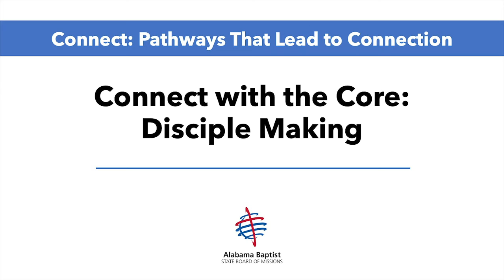Connecting with the Core: Disciple Making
This session is designed to engage pastors in moving members to the core of every church: disciples who make disciples that serve the Kingdom and bear fruit that remains. This webinar is part of the “Connect: Pathways That Lead to Connection” series, and features State Missionary Daniel Edmonds, and Alabama Baptist pastors Robert Mullins, Andy Frazier and Mark Gainey. It is hosted by State Missionary Ken Allen in the Office of LeaderCare & Church Health.